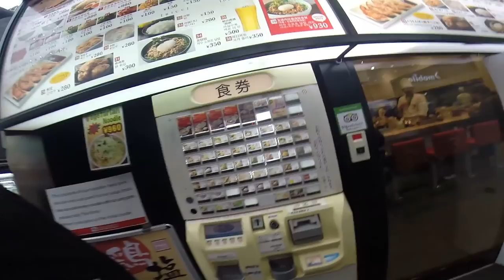Die Shibuya Kreuzung - Japan Vlog 07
Hey Leute auch wenn es etwas Content fern ist, ich habe meine Entscheidung Youtube getroffen. Und nicht nur das! Auch die Entscheidung erfolgreich und glücklich durchs Leben zu gehen! Einer dieser Punkte der Lebensräume war Japan zu besuchen! Diesen Traum erfülle ich mir weil ich Platz für weitere große Träume brauche :D

Und euch lasse ich daran teilhaben. Viel Spaß mit dem Vlog!

Dein Baumi